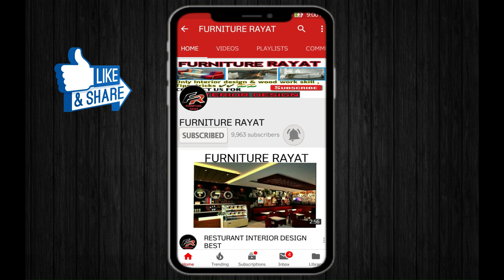Sliding wardrobe कैसे बनाये ? How To Make 8' X 6.5' Sliding wadrobe for bedroom with PU Finish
this video about for sliding wardrobe. the door of sliding wardrobe is to sliding because in this i can use hettich fiiting

aap is video me dekhoge ki hamne 8'x 6'5" ka sliding wardrobe bnaya hai , sliding wardrobe 2 doors ka hai , sliding wardrobe k door  wardrobe me hettich Sliding wardrobe ka fittings use  kiya hai, hettich wheels & channel. jo bahut hi Smooth bnata hai sliding wardrobe ko.

Sliding wardrobe Design video | Modular Wardrobe Design by furniture rayat

Title Sliding Wardrobe Design Video in Hindi | hettich Fitting For Sliding Wardrobe .